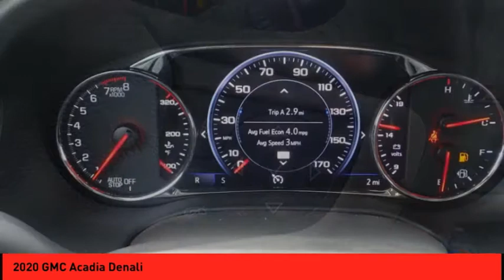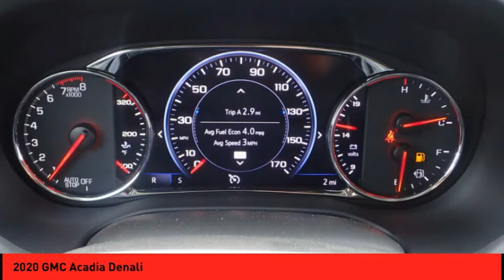2020 GMC Acadia St. Peters MO 51106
2020 GMC Acadia Denali

This Summit White 2020 GMC Acadia Denali might be just the SUV for you.  It has a 6 Cylinder engine.  It has a beautiful summit white exterior and a jet black interior.  Interested? Don't let it slip away! Call today for a test drive.  * After market Equipment may not be reflected in the price above **Price does not include $199 painted pinstripe were applicable, Processing fee of $199, Tax, Title or License.